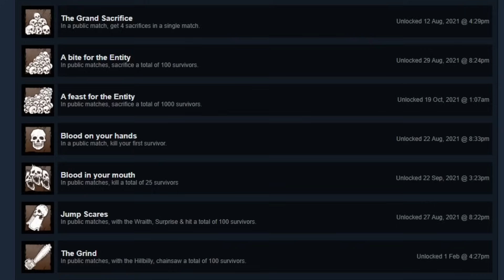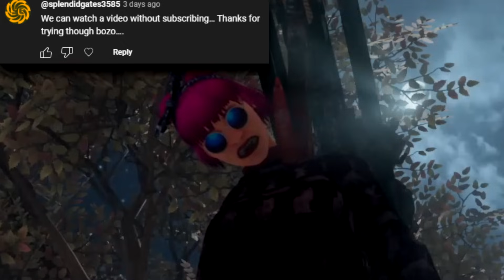Dead by Daylight Achievements get WEIRD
epic locker hiding thing wow

Thumbnail 3d Render by ► @applethauce

0:00 Intro
0:56 Game 1 vs Ghostface
04:20 Game 2 vs Vecna
06:51 Silly Shenanigans Tomfoolery Mischievousness
08:43 Game 3 vs Legion
13:22 Game 4 vs Demogorgon
14:54 More silly shnenaings
17:25 Victory Royale
18:06 Outro

This Survivor Achievement is Deceivingly HARD
This DBD Achievement OPENED MY EYES
This Survivor Achievement OPENED MY EYES
"Hiding Seeker" is Deceivingly HARD
Achievement Hiding Seeker DBD